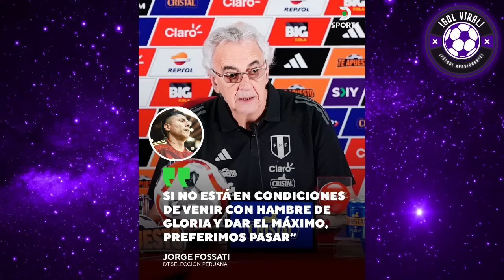FOSSATI DESTR0Z0 A RUIDIAZ x NO CONVOCATORIA a COPA AMÉRICA 2024! "MENTE PERDEDORA" AMOR x GUERRERO!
JORGE FOSSATI ENFURECIÓ Y LAPIDÓ A RAUL RUIDIAZ EN CONFERENCIA DE PRENSA EN VIVO!!
"NO NOS SIRVE, NO LO NECESITAMOS"

¡INSÓLITAS DECLARACIONES DE JORGE FOSSATI POR RAUL RUIDIAZ! "NECESITAMOS JUGADORES CON MENTALIDAD GANADORA Y HAMBRE DE GLORIA"

FOSSATI ENLOQUECIÓ CON PAOLO GUERRERO Y LO ELOGIÓ HOY EN VIVO!!
"ES MAJESTUOSO, PRIVILEGIADO FISICO"

CONFERENCIA DE PRENSA HOY JORGE FOSSATI HOY EN VIVO PREVIO A COPA AMERICA 2024
CONVOCADOS SELECCION PERUANA HOY 2024! COPA AMERICA

PERÚ VS CHILE
PERÚ VS ARGENTINA
PERÚ VS CANADA
GRUPO A
COPA AMERICA 2024
"VAMOS A LA COPA A GANAR"
ANALISIS HOY E NVIVO
OLIVER SONNE TITULAR!!